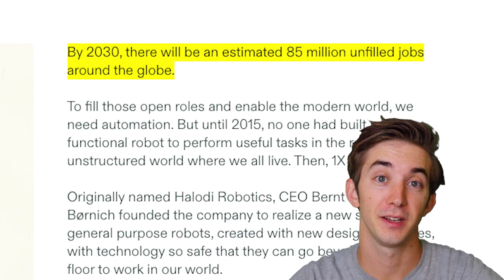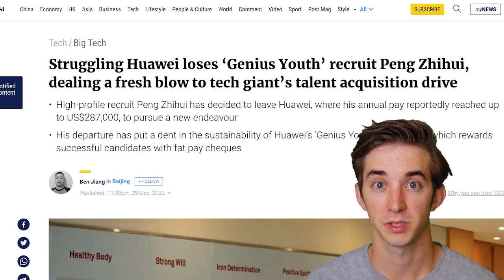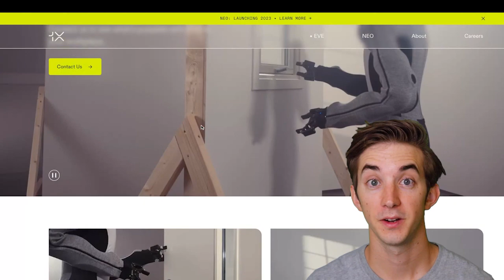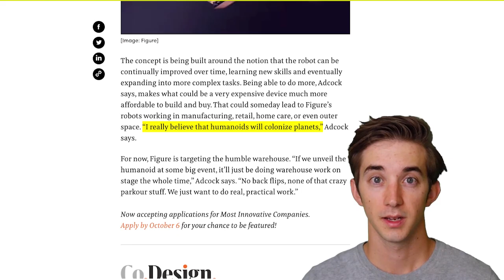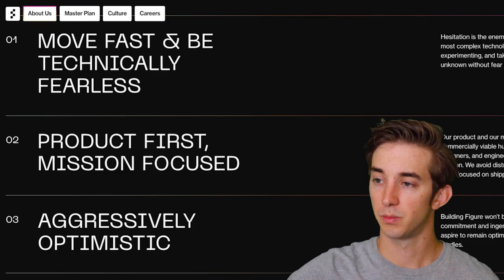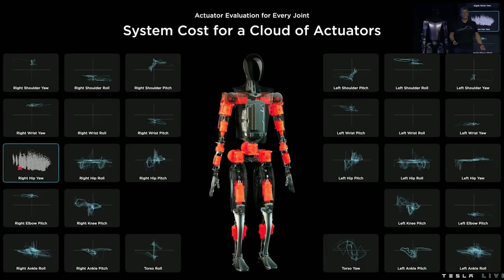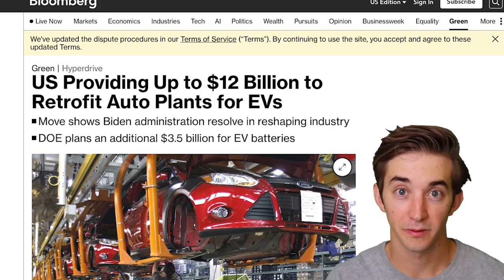The Race for Humanoid Robots has Begun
Some footage in this video by @tesla

Sorry about the wonky audio in this one.